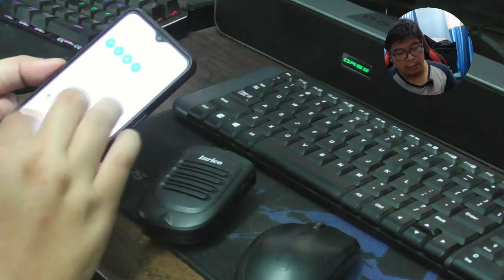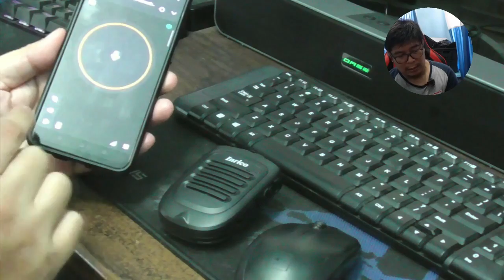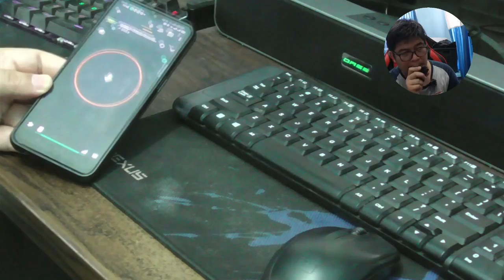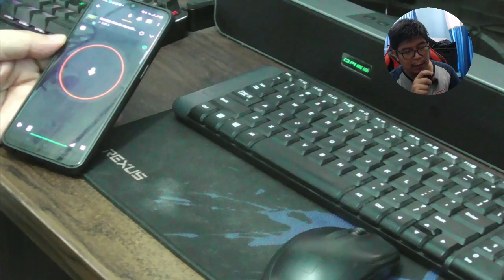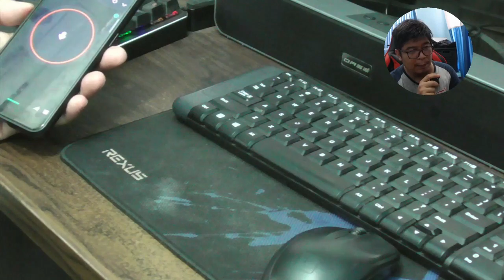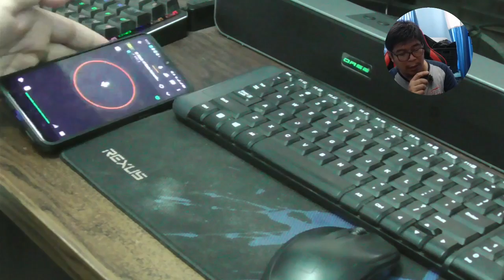Extra Mic Bluetooth yang bikin betah Ngebrik diperangkat Android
Review sebuah perangkat Extra Mic Bluetooth dari Indrico dengan model B01 untuk komunikasi digital menggunakan Android yang terkoneksi aplikasi Zello.
Spesifikasi Fisik 3:38
Cara seting dipernagkat HP Android 6:58
Coba test ngebrik 9:22